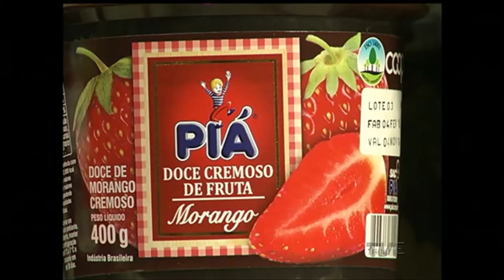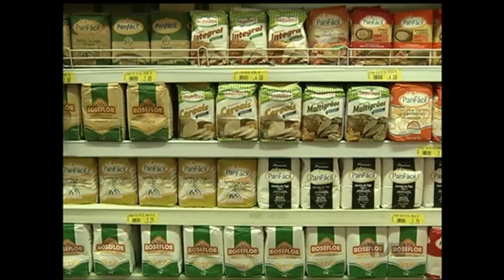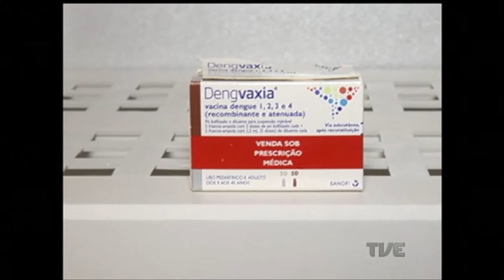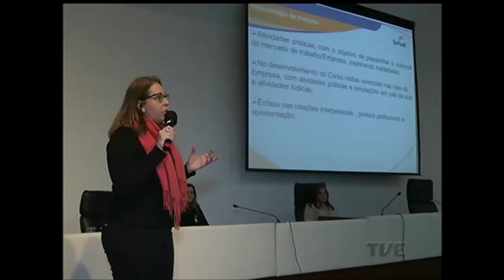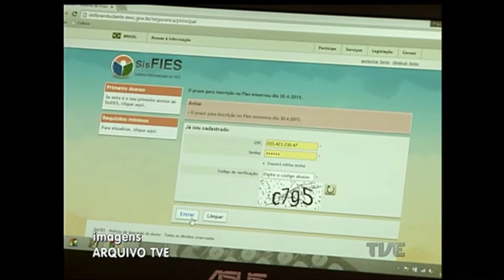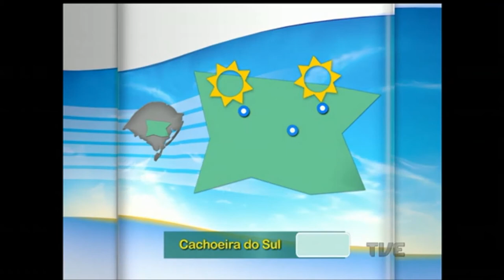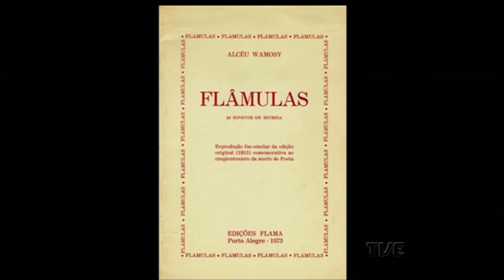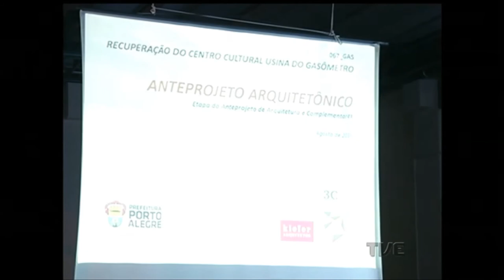Canal Aberto | TVE - 23/8/16